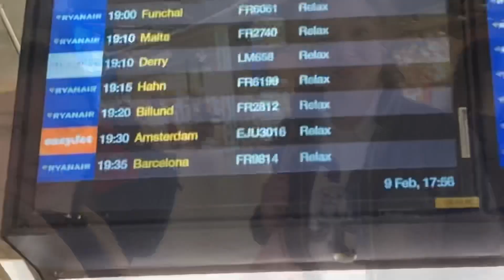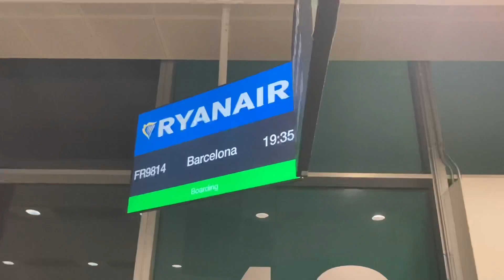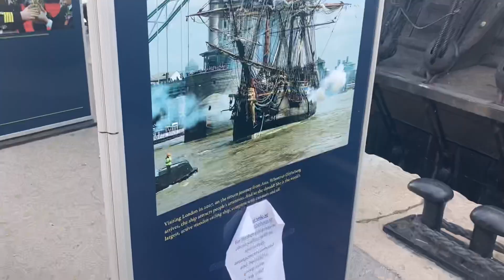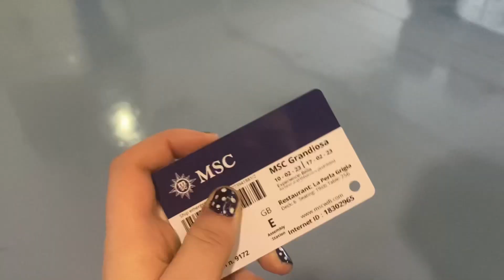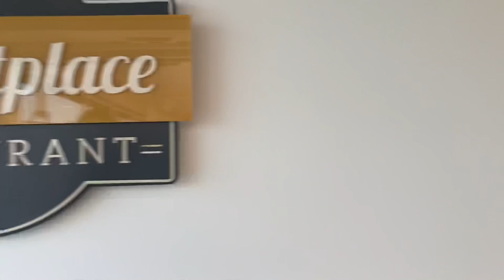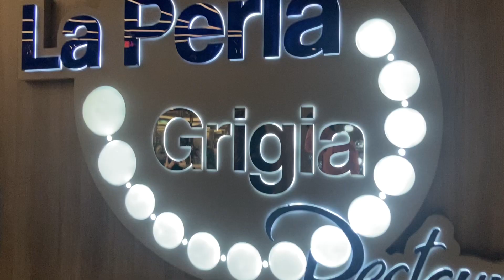MSC GRANDIOSA embarkation/ travel day| BARCELONA| 2023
JOIN US ON OUR FIRST EVER CRUISE ON MSC'S GRANDIOSA ACROSS THE MEDITERRANEAN FROM BARCELONA!

MSC is an Italian cruise line and one of its newest fleet being the MSC Grandiosa, built in 2019 and currently travelling across the Mediterranean. Being our first ever cruise, we were of course full of a lot of emotions and excitement when embarking the ship and experiencing our first day on board! Hope you enjoy the video- I'll try and upload a new video twice a week!

CHAPTERS:
0:34 - Stansted airport
1:03 - Flight to BCN
1:42 - YOMO hostal
2:25 - Barcelona
4:03 - Embarking the ship
6:34 - Marketplace buffet
7:50 - Evening on the ship